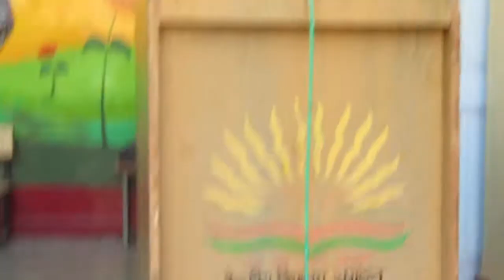KV No 1 Maithili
MAITHILI
KENDRIYA VIDYALAYA NO.1 BHOPAL
ARERA HILLS, OPPOSITE MAIDA MILL, HOSHANGABAD ROAD BHOPAL - 462011
MADHYA PRADESH
In the morning assembly under Bhasha Sangam conversation in MAITHILI language was orgnaised in both primary and secondary section.